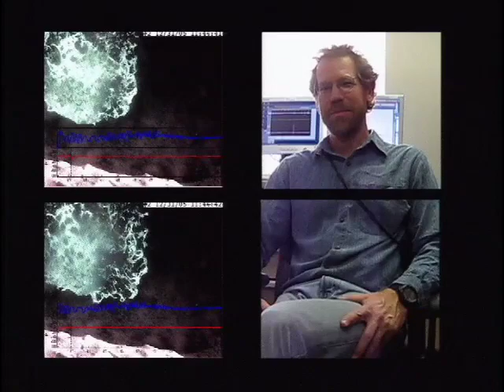ASK A SCIENTIST | Richard Aster | New Mexico PBS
- Richard Aster, Professor of Geophysics, New Mexico Institute of Mining & Technology